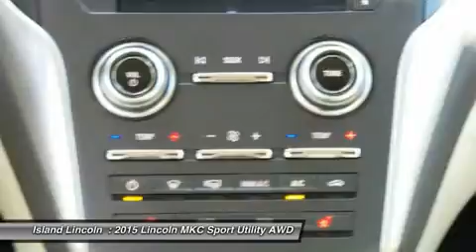2015 LINCOLN MKC Merritt Island, FL 150230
2015 LINCOLN MKC Merritt Island, FL
Stock# 150230

Island Lincoln
1850 East Merritt Island Cswy

Looking for the right car? Today could be your lucky day. With 5 miles, this Midnight Sapphire Metallic, 2015 Lincoln MKC equipped with Automatic transmission could be yours. Request more information and set up a test drive right away.